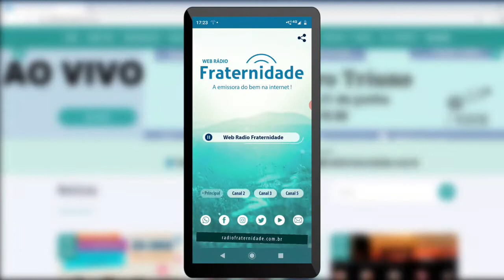110 PGT Conversa Amiga - Lei de Deus e felicidade - 28-09--2020 - José Carlos De Lucca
Essa é uma transmissão do áudio do CONVERSA AMIGA
Apresentação: José Carlos De Lucca (SP) -